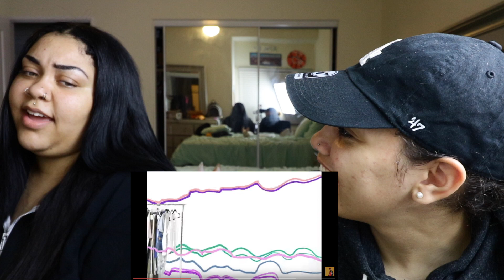Klondike Blonde - No Smoke (Official Music Video) Reaction | Perkyy and Honeeybee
Song: Klondike Blonde “No Smoke”

13 I can do all things through Christ who strengthens me.

About us
Was the deal its Perkyy and Honeeybee aka Ashley and Britney!! We are two sisters who reside in Los Angeles, California who make videos like reactions, pranks, vlogs, story times, challenges etc. We hope to grow with each and every one of you and we thank you for all the love and support!! Just remember anything you set your mind to, you can achieve it